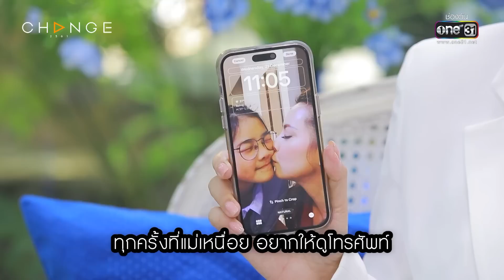ความในใจถึงสามี ไม่เคยทำให้ผู้หญิงคนนี้โดดเดี่ยว | HIGHLIGHT EP.35 | CLUB FRIDAY SHOW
"Club Friday SHOW" วาไรตี้ทอล์คโชว์ ที่จะพาคุณไปพบกับแง่มุมของความรัก และคำตอบที่คุณตามหากับ 3 ดีเจ ที่คุณคุ้นเคย "ฉอด สายทิพย์ มนตรีกุล ณ อยุธยา, อ้อย นภาพร ไตรวิทย์วารีกุล และ อั๋น ภูวนาท คุนผลิน

📺 ติดตามชม ClubFridayShow ทุกวันเสาร์ เวลา 12:00 น. ทาง